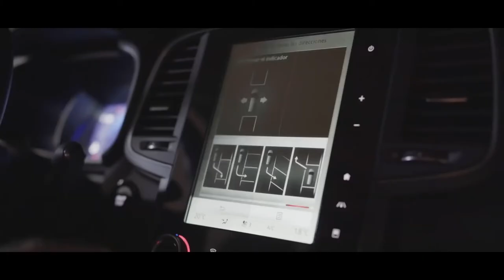Spot ALL NEW RENAULT KOLEOS 2020